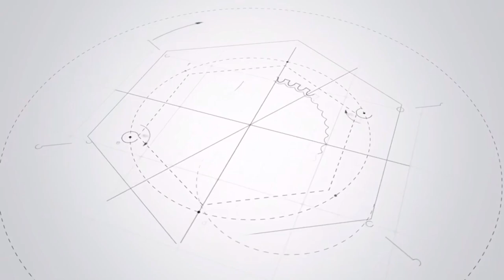เครื่องตัดอ้อยลำ